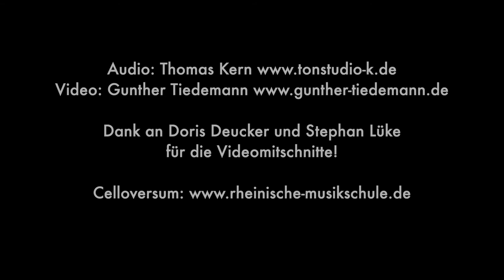"Message In A Bottle" Celloversum 2020 RMS Cello Big Band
CELLOVERSUM 2020 | 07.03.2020 Hochschule für Musik und Tanz Köln | Leitung: Ulrike und Gunther Tiedemann | RMS Cello Big Band: "Message In A Bottle" (Sting/The Police - Arr.: Gunther Tiedemann) | Rüdiger Tiedemann perc